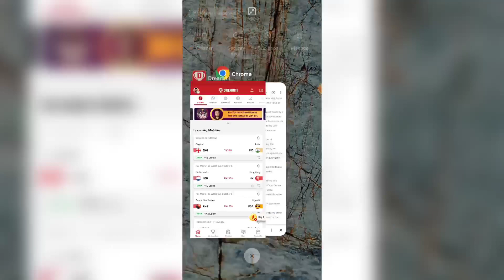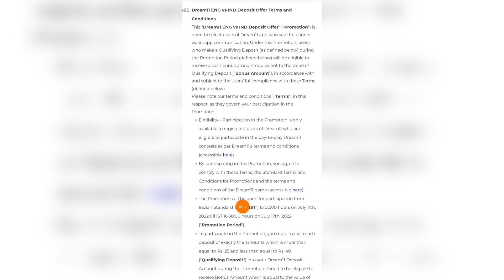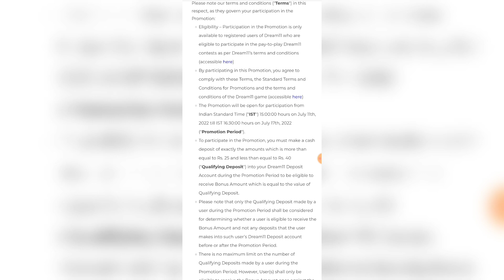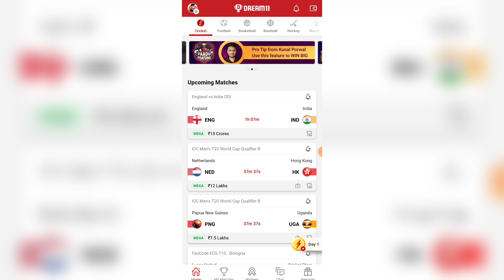Dream11 ENG vs IND Deposit Offer | Dream11 July Deposit Bonus Offer | Dream11 New CashBonus Offer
Dream11 RELATED :-

Dream11 ENG vs IND Deposit Offer
Dream11 July Deposit Bonus Offer
Dream11 New CashBonus Offer
dream11 add cash bonus today
dream11 new deposit offer 2022